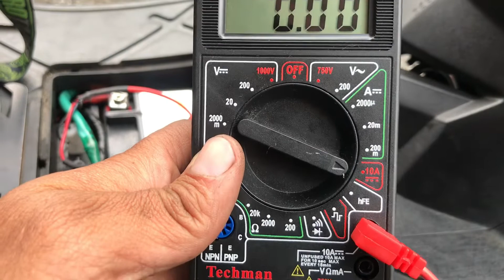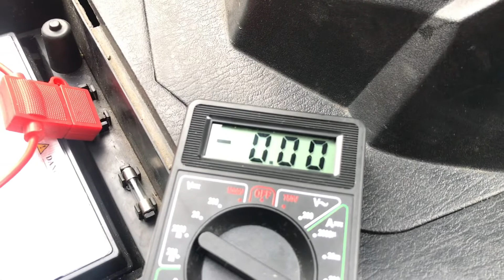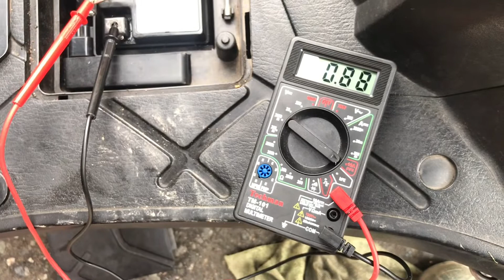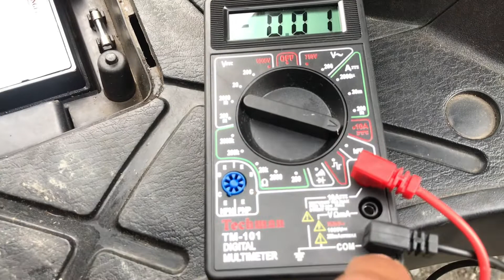Corto sistema eléctrico#viralshorts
Sigue estos pasos para revisar tu sistema eléctrico ya que con eso comprobarás Tiene corto o hay algún consumidor de energía cuando la motocicleta está apagada sirve para toda motocicleta ￼￼ suscríbete y activa la campanita 🛎